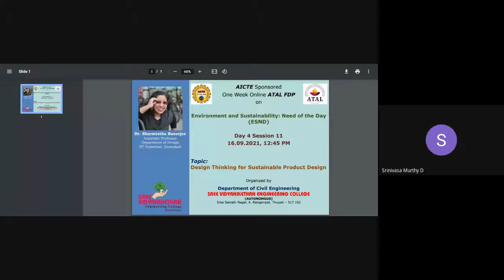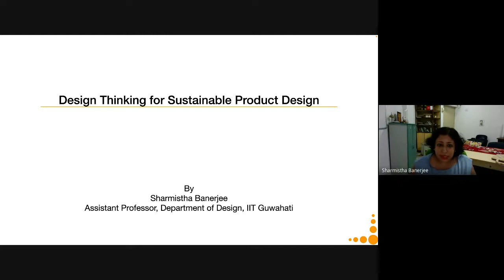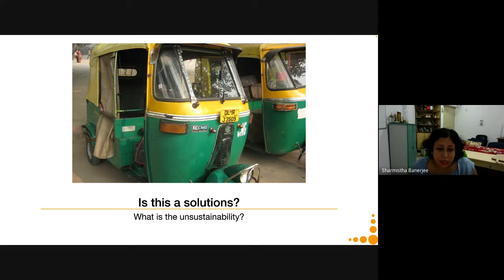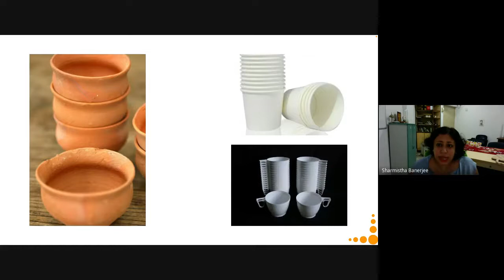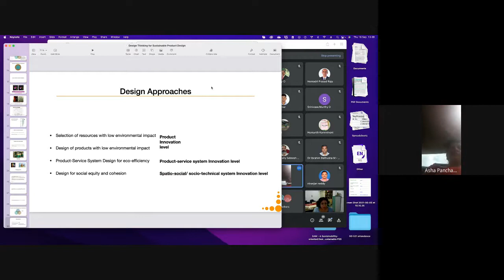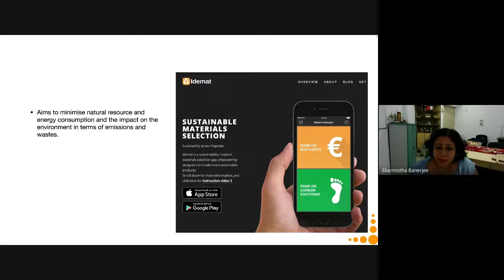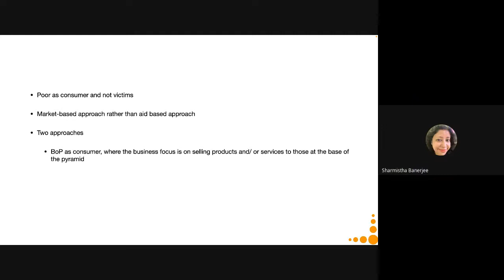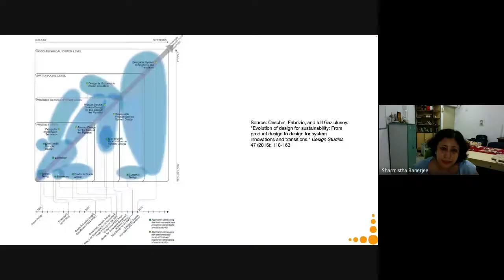Design Thinking for Sustainable Product Design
AICTE sponsored Online ATAL FDP on "Environment and Sustainability: Need of the Day (ESND)", 13 -17 September 2021
[Day 4 Session 11 - Dr. Sharmistha Banerjee, IIT Guwahati]